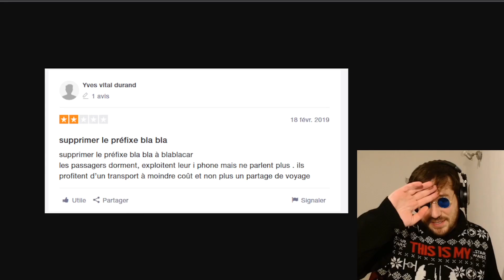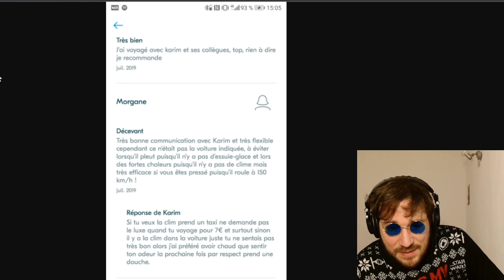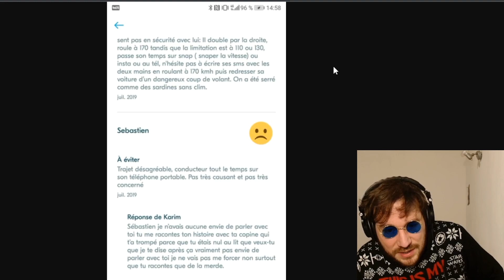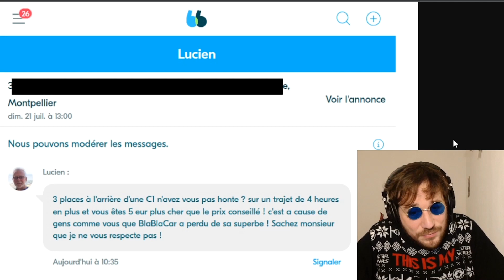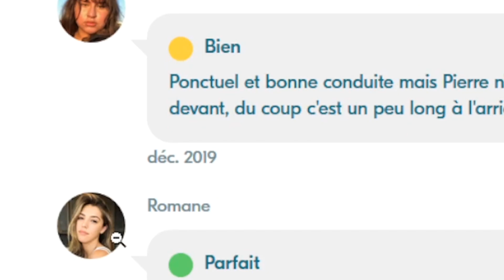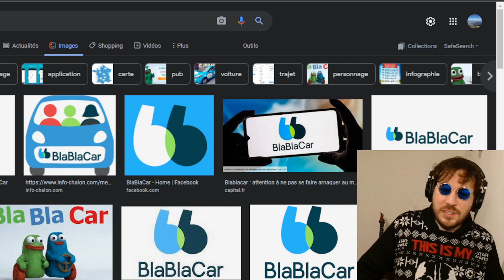LES PIRES COMMENTAIRES BLABLACAR (ATTENTION C'EST TRÈS SALÉ)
Hey salut les shills, vous avez déjà utilisé l'application Blablacar ? Aujourd'hui petit best-of des meilleurs / pires commentaires et avis des utilisateurs de cette appli du démon. Beaucoup de rage, beaucoup de sel, des boomers complètement dingos et des gourgandines en veux-tu en voilà.

N'oubliez pas de bien laisser une sale note à vos prochains covoitureurs si jamais ils trainent un peu trop sur le iPhone de bourgeois / Xiaomi de prolo.